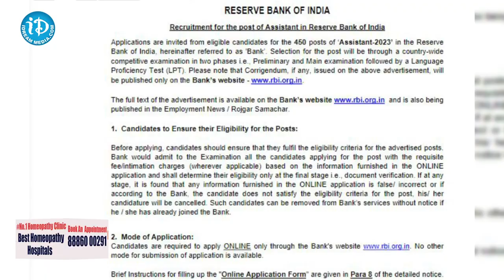RBI Jobs For Degree Qualification Students | నిరుద్యోగులకు శుభవార్త RBI లో ఉద్యోగాలు | iDream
RBI Jobs For Degree Qualification Students | నిరుద్యోగులకు శుభవార్త RBI లో ఉద్యోగాలు | iDream Hyderabad